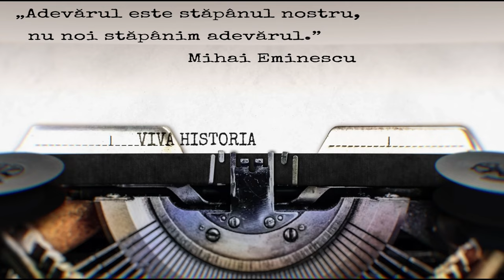Securitatea predă armele - dar când? Informații esențiale din dosarul Revoluției române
Dacă credeați că Securitatea a predat armele după 22 decembrie, vă înșelați. Securiștii și susținătorii teoriilor foștilor securiști pierd din vedere un lucru foarte important: Securitatea a predat armele mult mai târziu decât 22 decembrie. Și atunci, cum să fie exonerată Securitatea de crimele de după 22, puse exclusiv în cârca românilor care "au tras ca proștii unii într-alții"?! Nu au tras ca proștii unii într-alții, chiar dacă armata a tras, civilii înarmați au tras - totuși nu pot fi 1000 de victime doar din "prostie". Această teorie este o rușine pentru cei care o propagă și o crimă voluntară a securiștilor care au creat-o și o întrețin. Pentru a-și păstra impunitatea și a-si salvgarda afacerile și libertatea. Doar la VIVA HISTORIA se spune acest adevăr. Prețuiți-l.

Sau

👉 Poți susține proiectul jurnalistic independent al lui Tetelu donând și în contul asociației: RO77INGB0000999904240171 CIF 28054787

Tot ce ați vrut să știți despre istorie, dar nu ați putut afla de la școală.

Curiosul Tetelu împreună cu invitați de specialitate discută sau propune temele ascunse în arhive ale trecutului, generând o istorie alternativă a României, spre aflarea adevărului și în folosul tinerilor și adulților.